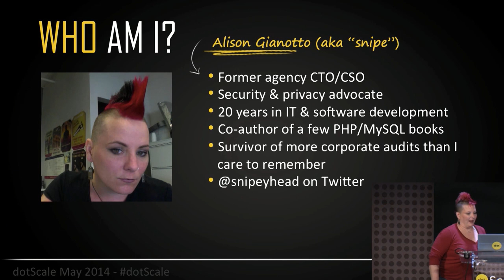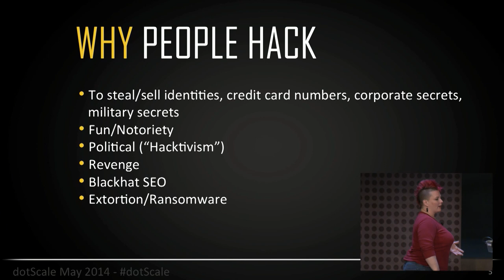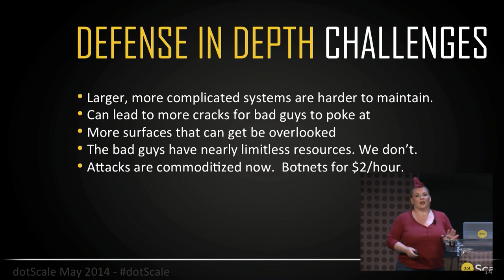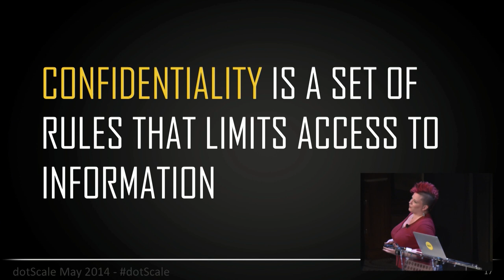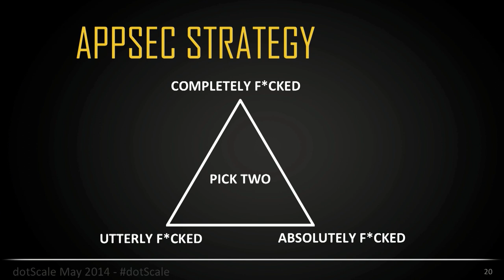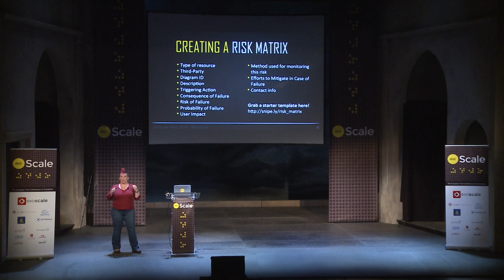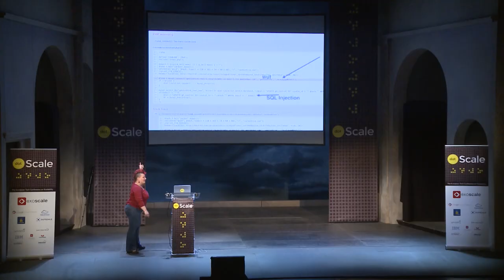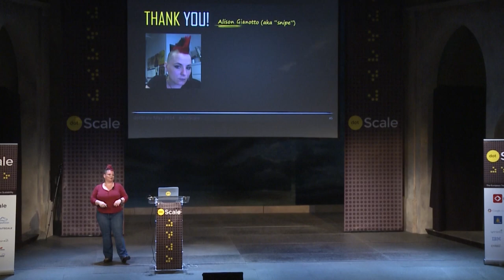dotScale 2014 - Alison Gianotto - Security and Risks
in Paris on May 19, 2014.

Alison is a CTO/CSO, Security and Privacy Advocate